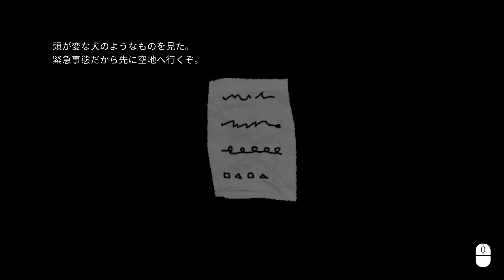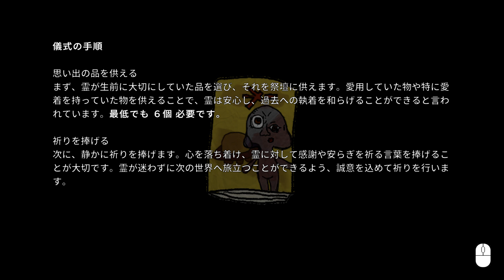ヤバい犬に追いかけられるガチめホラー！人面犬の正体に迫る！【コワコワ人面犬】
コワコワ人面犬をプレイしました！
カキワリのオブジェクトで暖かい雰囲気から、エグい演出で恐怖体験できるホラーですw
ヤバい犬に追いかけられますw

こちらからダウンロードできます！

ゲーム下手なロボ先輩のゲーム攻略動画になります！
後輩にキレられ、泣きながらプレイする先輩を笑ってください！